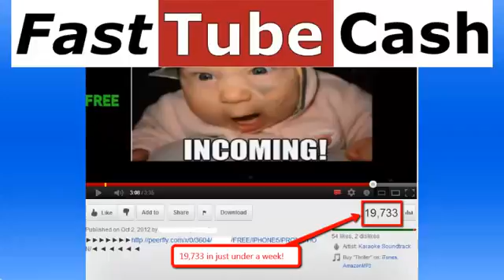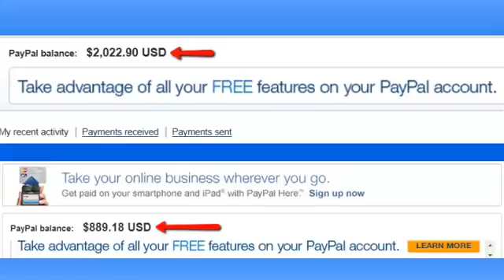FAST YOUTUBE CASH TODD GROSS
PLEASE GET BACK TO THE PERSON WHO REFERRED YOU